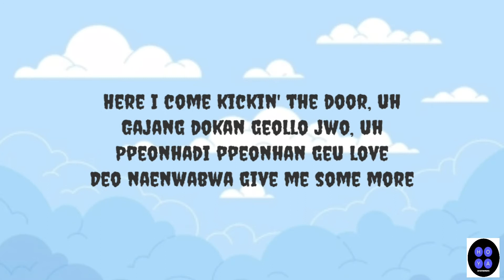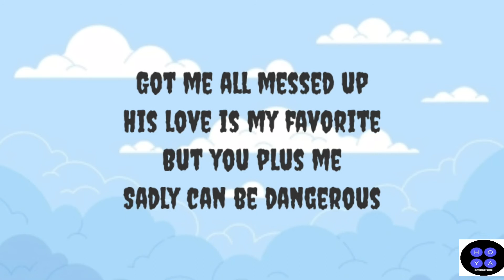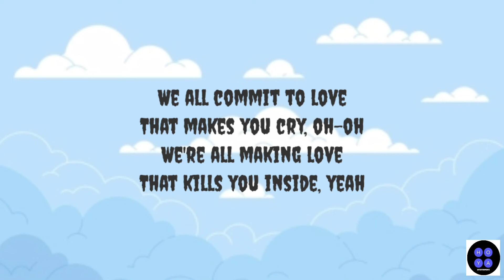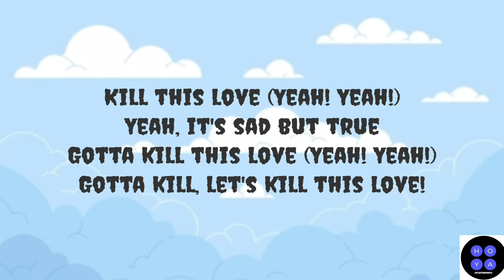KILL THIS LOVE | BLACKPINK | LYRICS VIDEO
Artist: Blackpink

Album: Kill This Love

Released: 2019

Awards: People's Choice Award for Favorite Music Video

Nominations: MTV Video Music Award for Best K-Pop, Mnet Asian Music Award for Song of the Year

Artist: Blackpink

Released: 2019

LYRICS HERE

At the end of an angelic "hi", a devilish "bye"

The price to spit after every crazy high
매번 미칠듯한 high 뒤엔 뱉어야 하는 price

This is an unanswered test

Even if I'm fooled every time, yes

A slave of sad feelings

I love to die frozen yeah
얼어 죽을 사랑해 yeah

Here I come kick in the door, uh

Give me the strongest uh
가장 독한 걸로 줘 uh

That obvious, obvious love (love)
뻔하디 뻔한 그 love (love)

Give me more give me some more

Hanging on the edge of the cliff

In a word, I'll be like again

The warm trembling, the bright red excitement

It might be like heaven

You might not get in it

You smart (you smart) who are you
You smart (you smart) 누가 you are

If blood tears flow in both eyes

So sorry (so sorry) who are you
So sorry (so sorry) 누가 you are

What do I do, I can't bear the weak me

I try to cover my eyes

I need to break the breath of love

It's so fire with him I go boo, ooh

In the end, we lie (we lie)
결국엔 거짓말 we lie (we lie)

So sorry if I erase you
만약에 내가 널 지우게 된다면 so sorry

I'm not sorry (I'm not sorry)

I try to hide my tears
애써 눈물을 감춘 채

That makes you cry, oh oh

Gotta kill, let's kill this love!